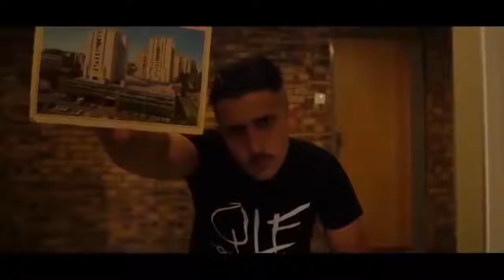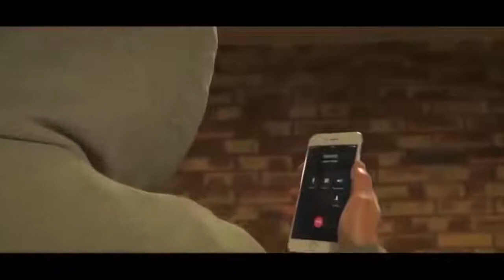pnl fuke mes reve